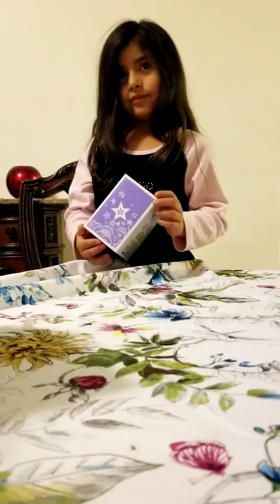Amercan Girl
Kayla opens up her American Girl doll